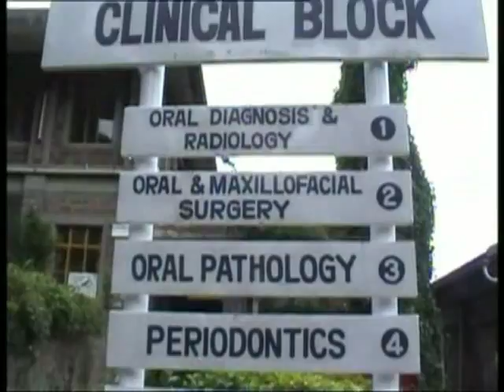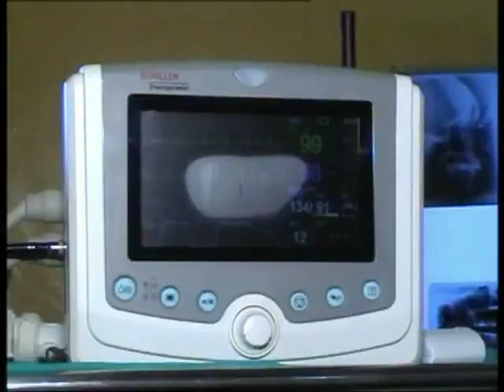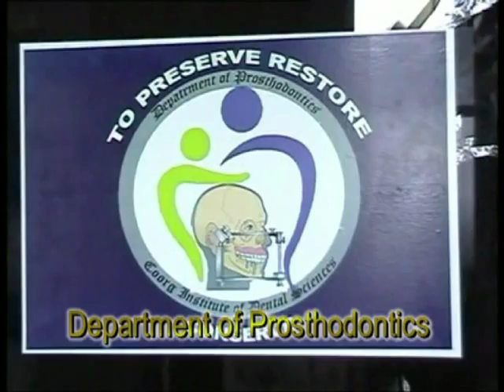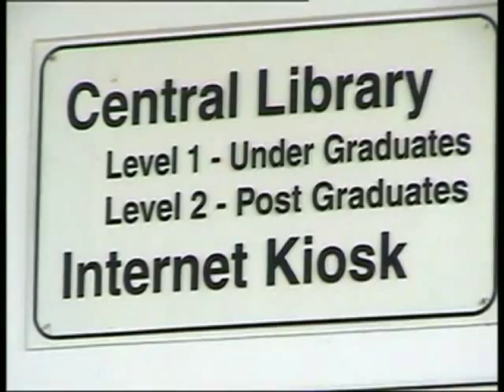CIDS(Coorg Institute of Dental Sciences) Documentary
This Institute believes in training the students not only to excel as Dental Surgeons...Coorg Institute of Dental Sciences , Virajpet, Coorg, India